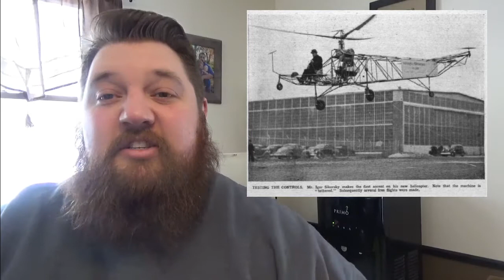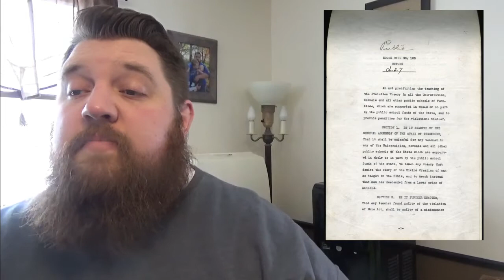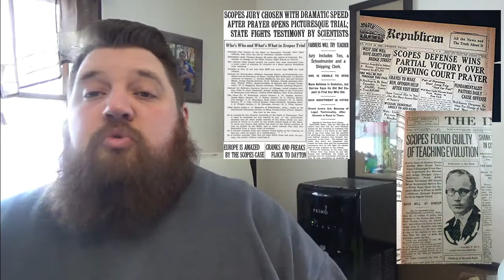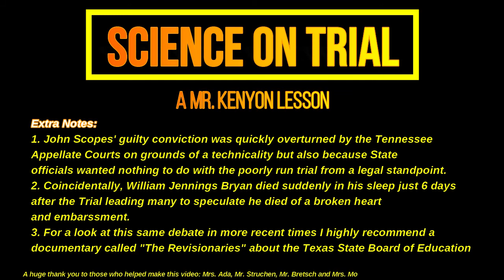Science On Trial - 1925 Scopes Monkey Trial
Social and historical context lesson to go with The Great Gatsby.